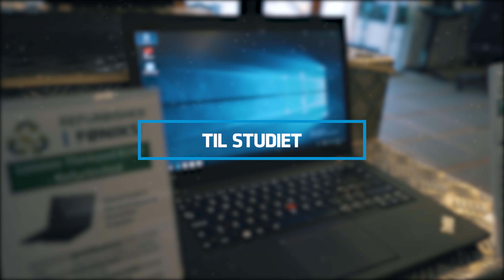JULEVIDEO SPECIAL - VIND EN VILD JULEGAVE!!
Tusind tak fordi du så med på denne video, det betyder super meget!

VEJL. PRISER!

Følg os på andre sociale medier her, hvor der kommer andet fedt indhold samt fede konkurrencer:

Info: Telefon og mail bliver håndtere i Føniks Computers call center, og derfor ikke i butikkerne.
Vi ønsker alle en fantastisk god dag.